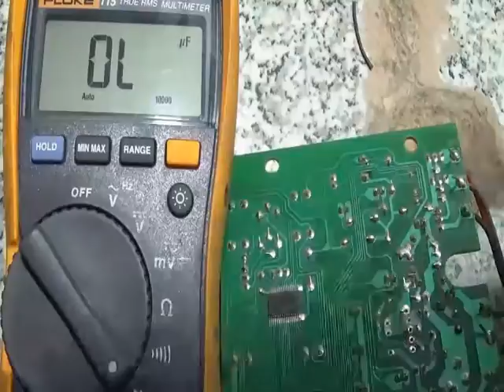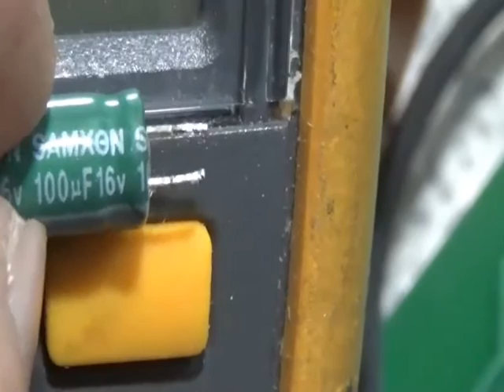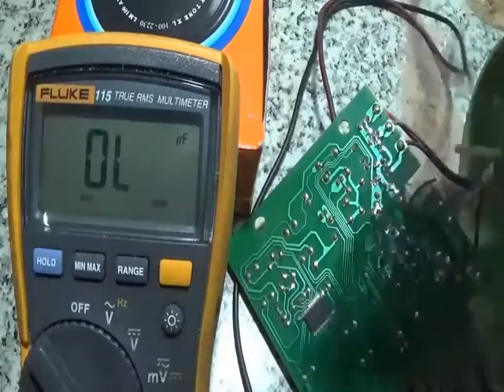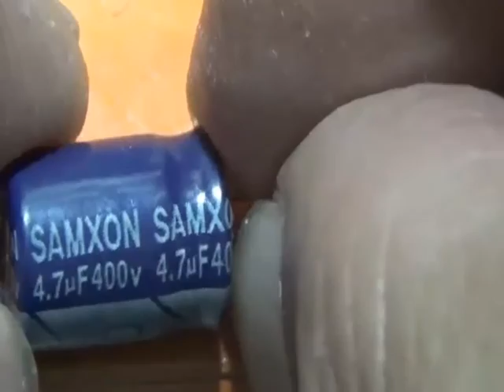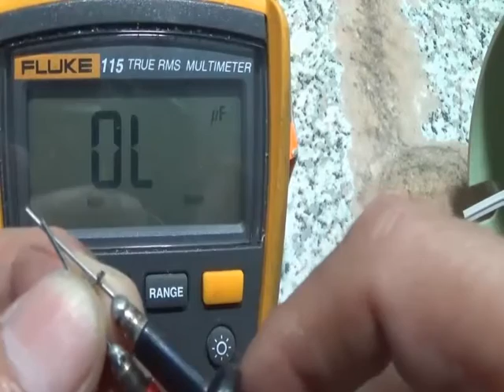กดไม่ติดพัดลมHATARIดิจิตอลรุ่นHC S16D3 ตอน8ตรวจเช็คCคาปาซิเตอร์